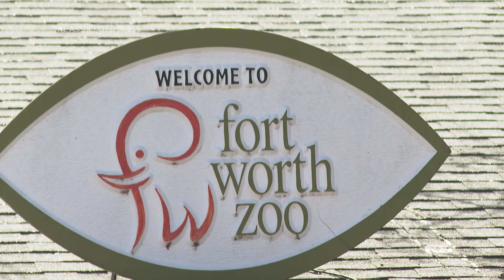How do animals react during a total solar eclipse? Researchers notice strange behaviors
From The AP:  When a total solar eclipse transforms day into night, will tortoises start acting romantic? Will giraffes gallop? Will apes sing odd notes?

Researchers will be standing by to observe how animals’ routines at the Fort Worth Zoo in Texas are disrupted when skies dim on April 8. They previously detected other strange animal behaviors in 2017 at a South Carolina zoo that was in the path of total darkness.

“There was just this amazing opportunity where we were in 2017 to see these animals ... in this interesting phenomenon that was about to happen,” said Adam Hartstone-Rose, a North Carolina State University researcher who led the observations published in the journal Animals.

While there are many individual sightings of critters behaving bizarrely during historic eclipses, only in recent years have scientists started to rigorously study the altered behaviors of wild, domestic and zoo animals.

Seven years ago, Galapagos tortoises at the Riverbanks Zoo in Columbia, South Carolina, started breeding during the peak of the eclipse, said Hartstone-Rose. The cause of the behavior is still unclear.

A mated pair of Siamangs, gibbons that usually call to each other in the morning, sang unusual tunes during the afternoon eclipse. A few male giraffes began to gallop in “apparent anxiety." The flamingos huddled around their juveniles.

Researchers say that many animals display behaviors connected with an early dusk.

In April, Hartstone-Rose’s team plans to study similar species in Texas to see if the behaviors they witnessed before in South Carolina point to larger patterns.

Several other zoos along the path are also inviting visitors to help track animals, including zoos in Little Rock, Arkansas; Toledo, Ohio; and Indianapolis.